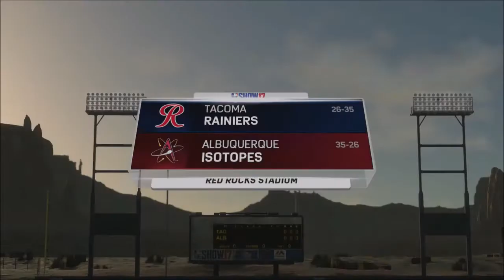MLB The Show 17 | Road To The Show | Starting Pitcher | 2018 Season | AAA Start #13 (Episode 40)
2018 Season

Oliver Barton makes his 13th AAA Start of the season.

Last Game: Vs. El Paso Chihuahuas
IP: 5.0| H: 6 | R: 4 | ER: 4 | BB: 0 | K: 6
Loss

201 Stats:
AAA:
REC: 2-4 | GP: 12 | GS: 12 | QS: 4 | CG: 0 | SHO: 0 | ERA: 3.38 |
IP: 64.0 | H: 67 | R: 25 | ER: 24 | BB: 4 | K: 70 | WHIP: 1.11